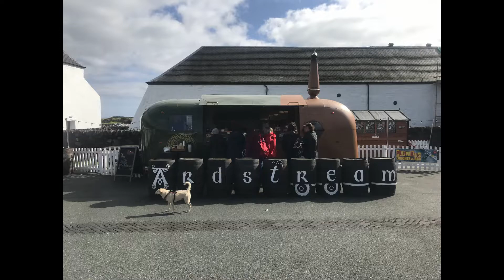Shanti visits Port ellen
We explore the Isle of Islay and it’s working distilleries